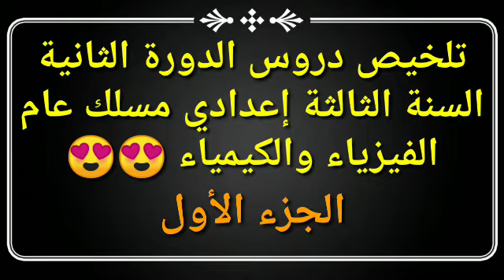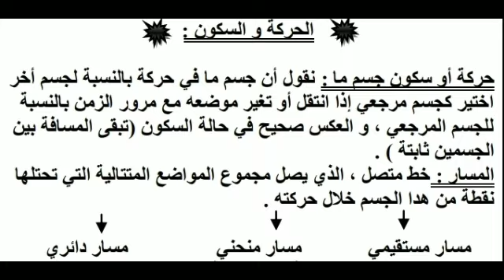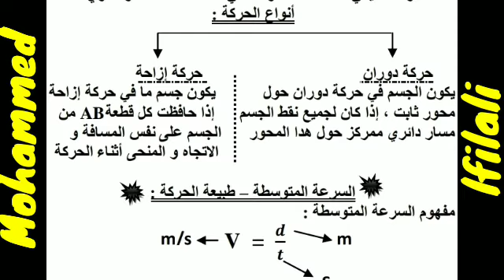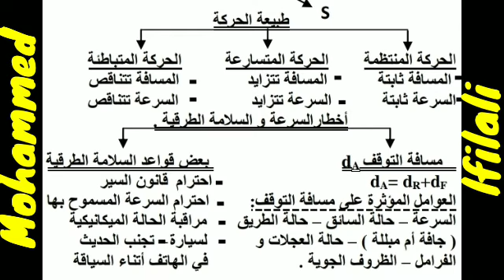ملخص دروس الدورة الثانية السنة الثالثة إعدادي مسلك عام الفيزياء والكيمياء 😍😍🥰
توضيح بخصوص معدل الدورة ومعدل القسم 😍😍😍😍😍😍🥰🥰☝️☝️☝️☝️☝️☝️☝️☝️☝️